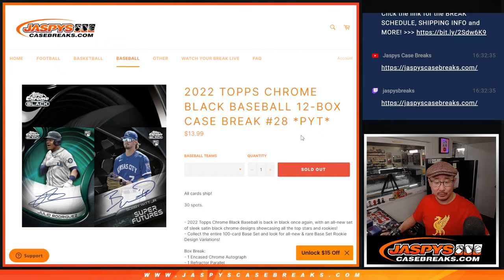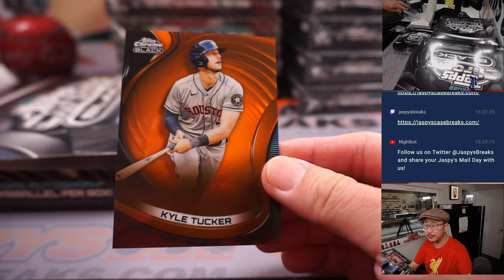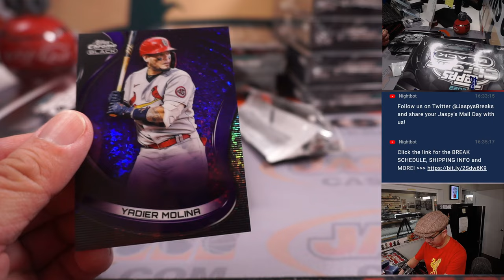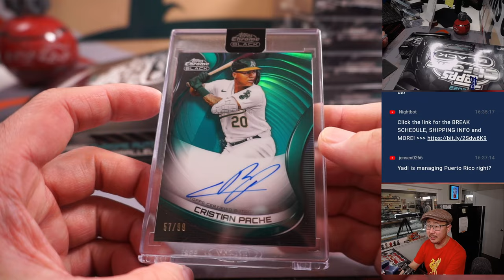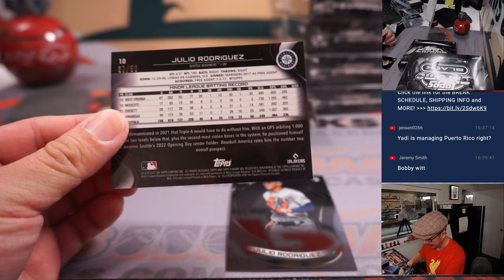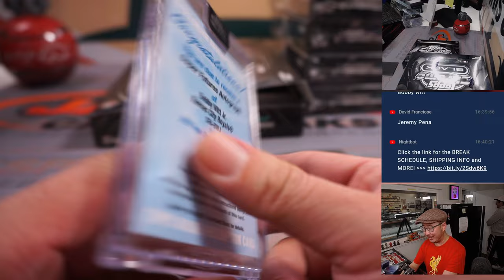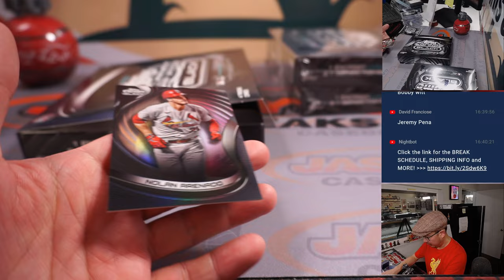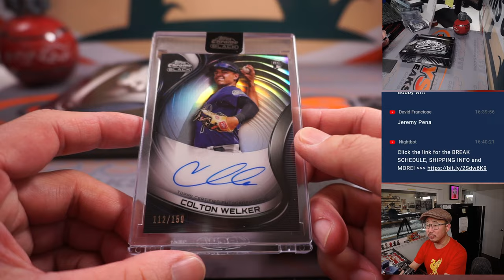M, 02.13.23 -- 2022 TOPPS CHROME BLACK BASEBALL 12-BOX CASE BREAK #28 *PYT*